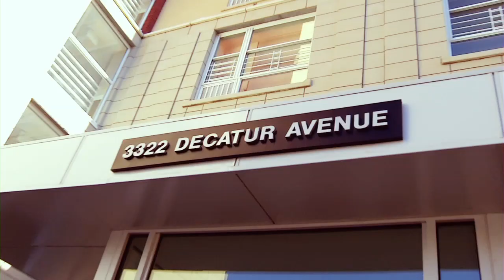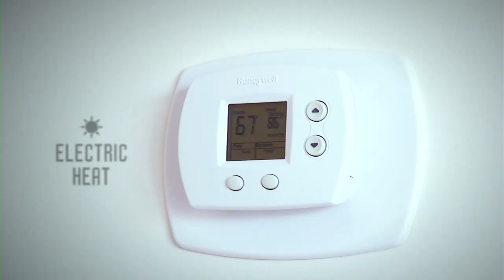Citi: Decatur Terrace Grand Opening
The New York City Housing Development Corporation (HDC), The NYC Department of Housing Preservation and Development (HPD) Citi Community Capital, the Jackson Development Group, along with Joy Construction and The New York Housing Partnership Development Corporation joined to celebrate the ribbon-cutting of Decatur Terrace, a 122-unit affordable development located in the Bedford Park/Norwood region of the Bronx. Decatur Terrace is newly constructed, thirteen story, middle-income apartment building financed under HDC's New Housing Opportunity Program (New HOP) and HPD's Participation Loan Program (PLP).